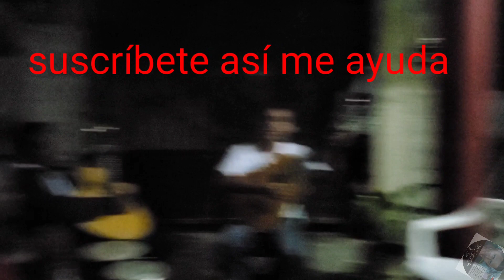Noche de acustico.la lobibanda. Luis segura. Leonardo paniagua zacarías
Esto es un aventón formado. Por .Martín mora =nene estudio. Popy Rodrguez. Miguel Disla. Charlie lora el lobo.luis segura. Leonardo paniagua.trioz los panchos .zacarías ferreira. Antoni santo